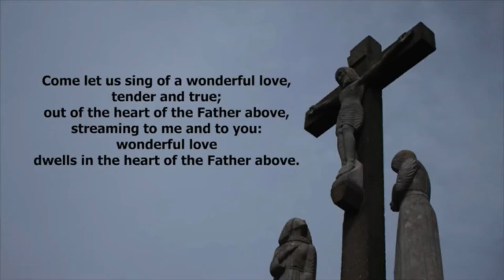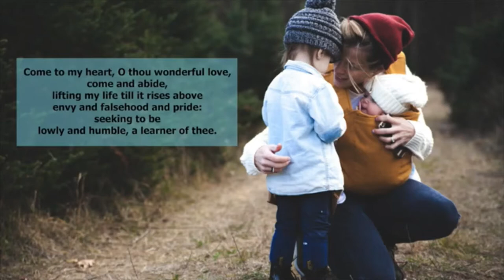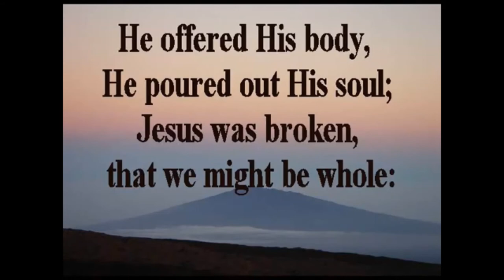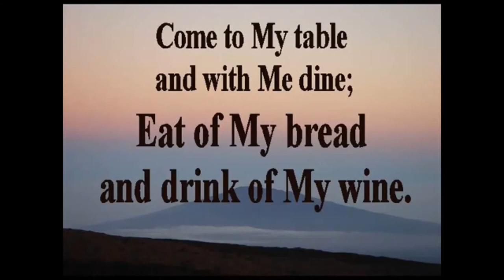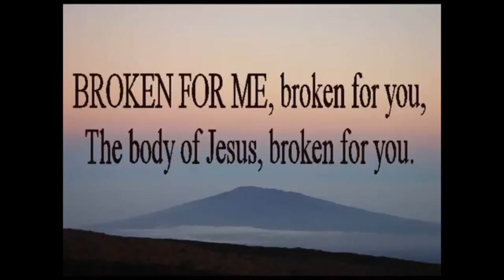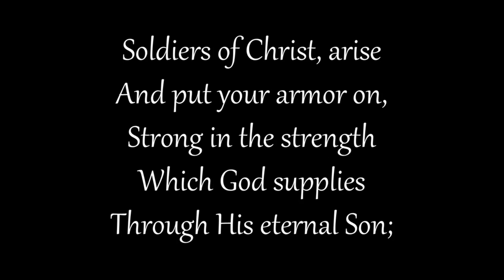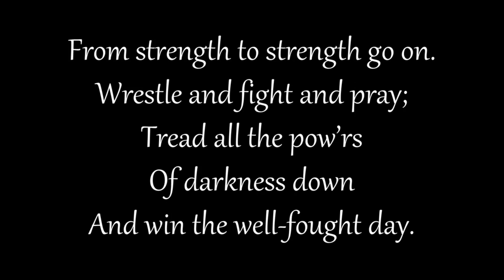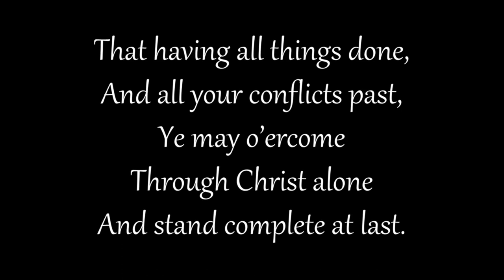Morning Worship for Sunday 2nd May 2021 from Causeway Methodist Churches. With Rev. Tommy Stevenson.